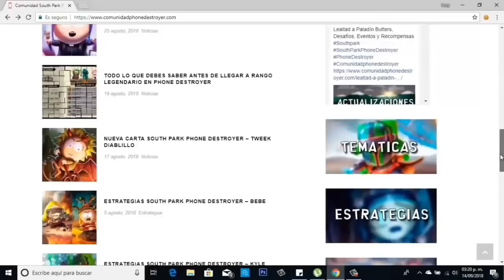¡Guerra de equipos el nuevo modo de juego!/south park phone destroyer/¡NOTICIAS SEMANALES!